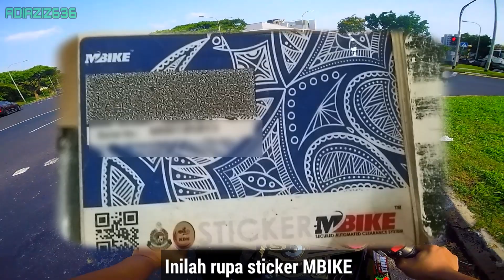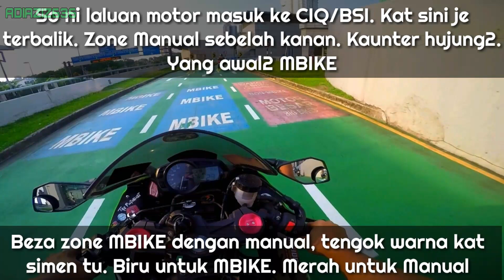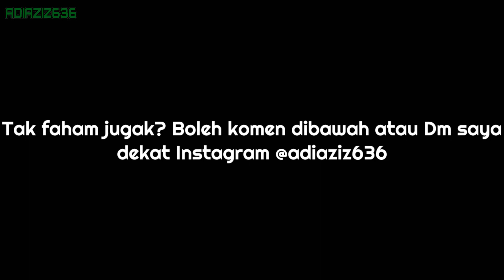Apa itu MBIKE ? | Adiaziz636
Salam semua. video kali ni saya ceritakan pasal Mbike. Apa tu mbike ? Mbike ni adalah kaunter cap jari tanpa kena cek passport. Scan sticker Mbike, cap jari, jalannnn.

Kalau ada apa2 pertanyaan boleh Dm saya di Instagram